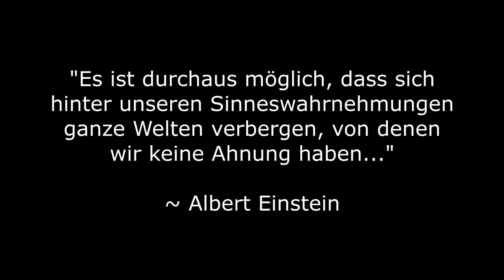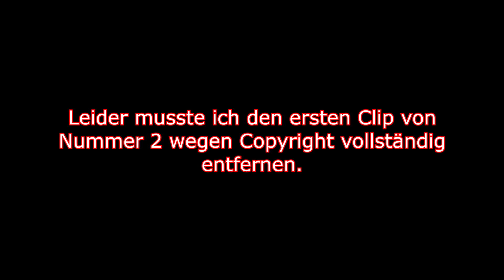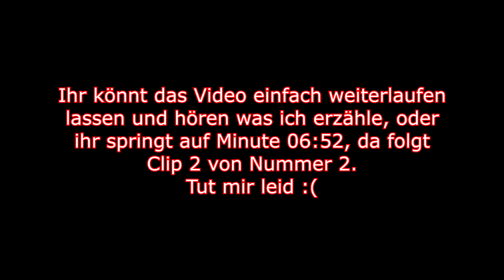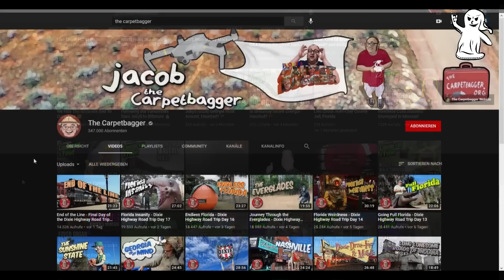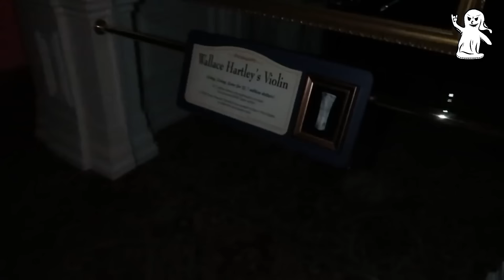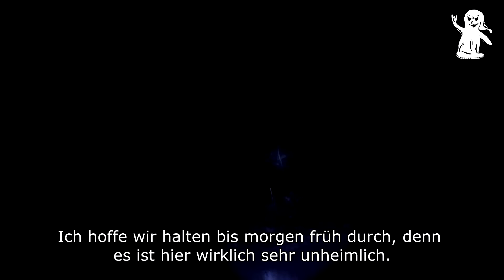5 GEISTERVIDEOS die du NICHT ALLEINE SCHAUEN solltest | unGis Top 5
5 GEISTERVIDEOS die du NICHT ALLEINE SCHAUEN solltest! | unGis Top 5

Hallo zusammen, ich habe wieder ein Top 5 Video für euch. Eure Meinung würde mich brennend interessieren !. Schreibt diese doch einfach unten in die Kommentare. Wenn ihr mehr solcher Videos sehen wollt, lasst mir einfach ein Abo da, aktiviert die Glocke und ihr werdet keins meiner Videos mehr verpassen :).

Ich warne dich, mein Kanal hat wirklich Albtraum Potenzial. Deswegen überlege es dir 10 mal ob du meine Videos anschaust. Es gibt kein Zurück !!!.

00:00 Intro
00:26 Nummer 1
03:50 Nummer 2
09:56 Nummer 3
14:35 Nummer 4
17:13 Nummer 5
20:12 Outro

Quellen: ghosthuntweekends (Youtube), The Carpetbagger (Youtube), Vlad Reznov / Влад Резнов (Youtube)